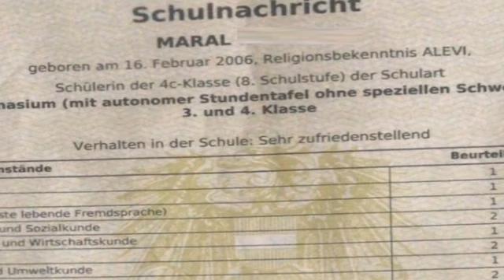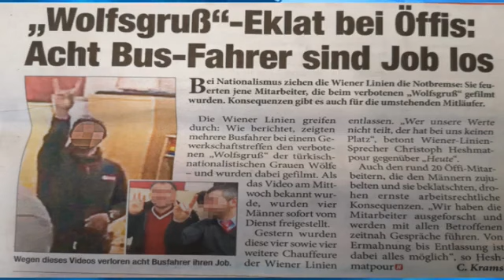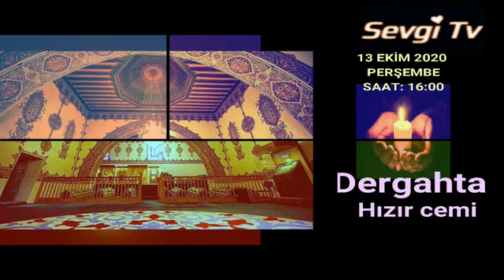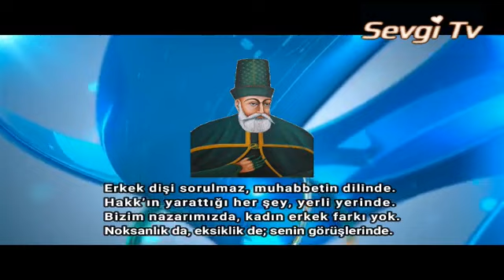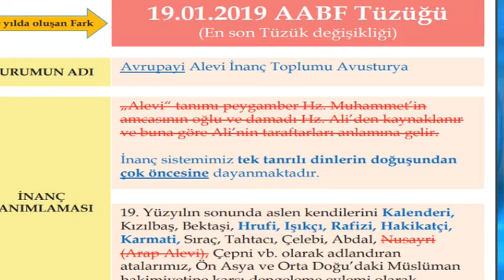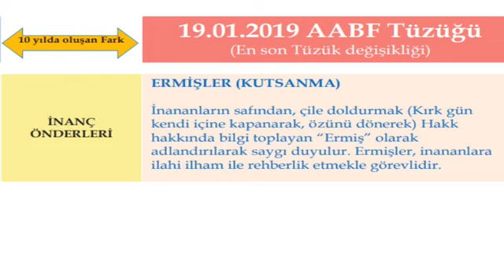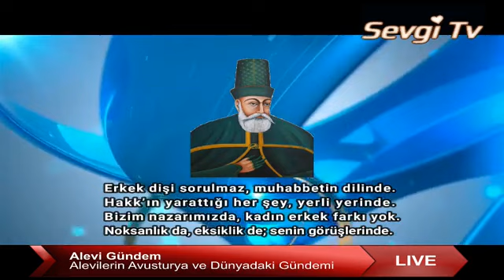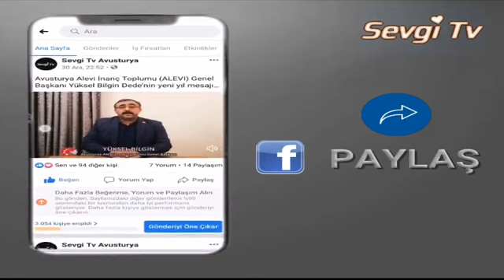ALEVİ GÜNDEM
Sessizlerin sesinin bu Cuma günü konuğu, İsviçre Alevi Bektaşi Dergahı'ndan Ali BULUT.